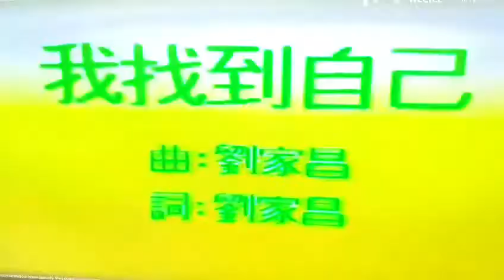我找到自己 by 钟添飞（Jeffrey Chung）疯婆子版